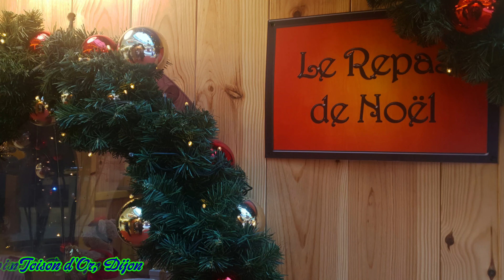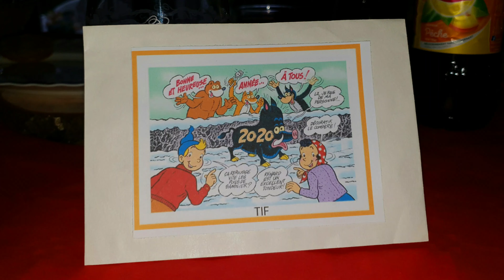Noël 2019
Hello, voici une petite vidéo des décorations de Noël 2019 à Dijon, en Côte-d'Or.